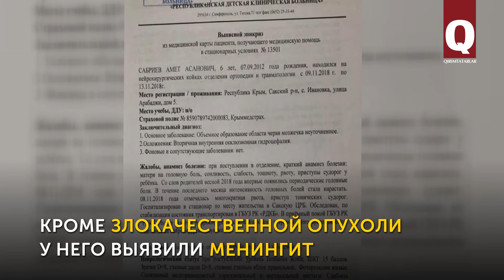6-летний Амет Сабриев нуждается в нашей помощи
Амет Сабриев — активный, жизнерадостный ребёнок. Но 2 недели назад беззаботная жизнь 6-летнего мальчика превратилась в кошмар. Предвестием беды стала сильная головная боль и судороги. Врачи поставили страшный диагноз – рак мозга. Амет очень нуждается в нашей помощи — на лечение в Москве нужны огромные деньги, которыми семья не располагает. Средства в помощь мальчику можно перечислить на карту РНКБ: 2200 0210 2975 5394. Получатель: Сабриев Асан Сейтибрагимович (отец).